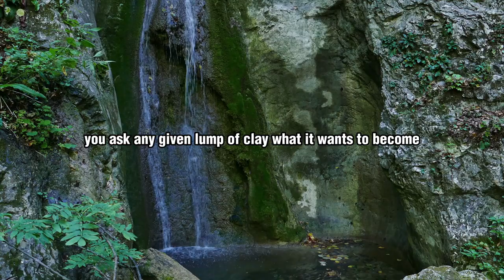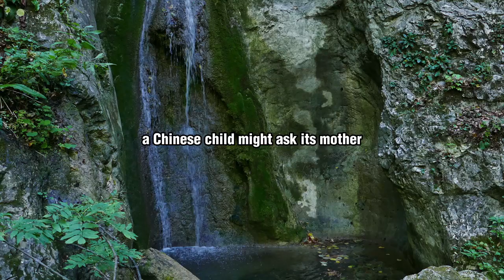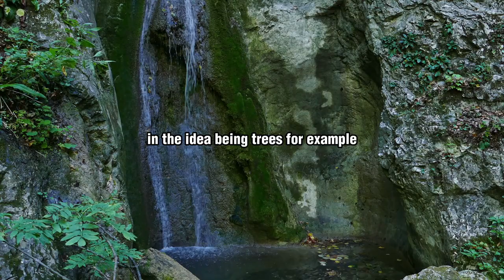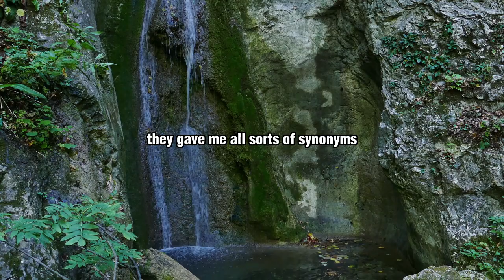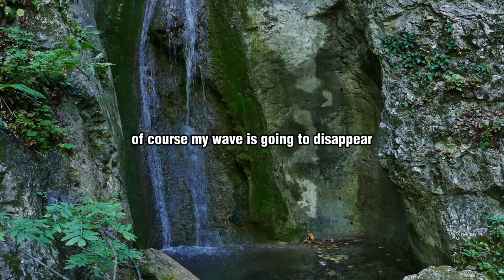MIND OPENING Speech | Alan Watts - Images of the World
In this mind expanding speech. Alan Watts speaks about the two world images there is today.

Alan Watts had a multifaceted view of the world, drawing from various philosophical and spiritual traditions. He believed that the world is fundamentally a manifestation of the interconnectedness and interdependence of all things.

Watts saw the world as a dynamic and ever-changing process, rather than a static and fixed entity. He emphasized the notion of "interbeing," the idea that everything in the universe is interconnected and arises in mutual dependence. According to Watts, our individual existence is inseparable from the broader web of life and the environment in which we live.

Watts also discussed the concept of the "eternal now," emphasizing the importance of being fully present in the present moment and experiencing it without the filters of past memories or future worries. He saw the world as a continuous flow of experiences, where the past and the future are ultimately illusions that distract us from fully engaging with the present.

Furthermore, Watts spoke about the illusory nature of the self, suggesting that our sense of being a separate and independent "ego" is a construction of the mind. He proposed that the boundaries between the self and the world are not as rigid as they appear, and that a deeper understanding reveals the interdependence and interconnectedness of all things.

In summary, Alan Watts viewed the world as a dynamic and interconnected process, where the boundaries between self and other, past and future, and individual and environment are fluid. He encouraged individuals to embrace the present moment, recognize their interconnectedness with the world, and explore the illusion of the separate self.